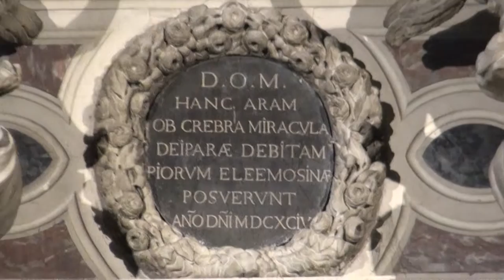"CONCERTO DI NATALE" Ospedaletto Euganeo(PD) Coro Nuove Armonie e ARCHI AGEMUS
"CONCERTO DI NATALE "
DOMENICA 8 DICEMBRE 2016-ORE 16,00
Parrocchia Beata Vergine Maria Del Tresto
Ospedaletto Euganeo PD

Coro di Voci Bianche "NUOVE ARMONIE" di ABANO TERME (PD)
diretto dalla Proff.ssa CHIARA MARIO

accompagnamento al pianoforte di LUISA FAVARO
Orchestra d'archi di "ARCHI AGEMUS"
Diretto da DANIELA COLANGELO

riprese video e montaggio di FIORASO GIAMPIETRO